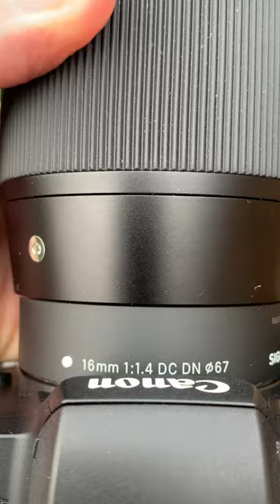Sigma EF-M 16mm F/1.4 Prime Lens on Canon EOS M50 Mark II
The Sigma EF-M 16mm is a really sharp wide angle prime lens for the crop sensor range of EF-M mount cameras like the Canon M50 mark II and the Canon M6 mark II.